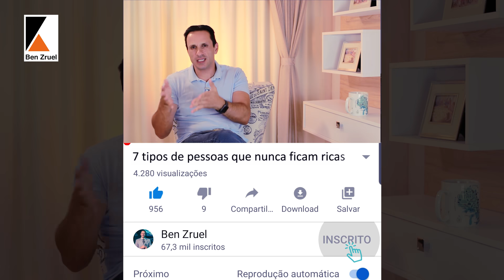7 tipos de pessoas que NUNCA ficam RICAS - com Ben Zruel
Estou aqui para te ensinar a ser rico, mas neste vídeo vou te contar quem são os 7 tipos de pessoas que nunca vão ficar ricas.

Confere o vídeo e veja se você está sendo alguma delas.